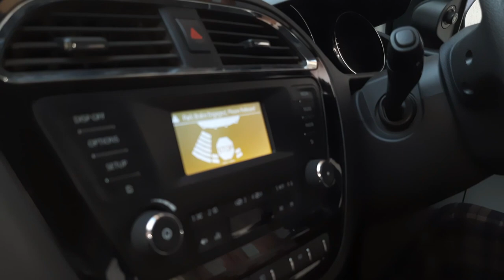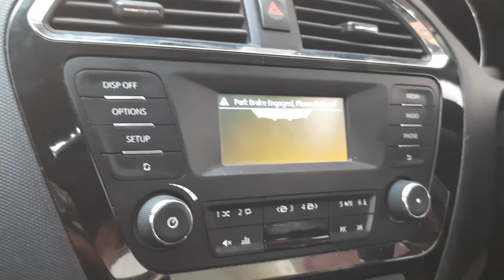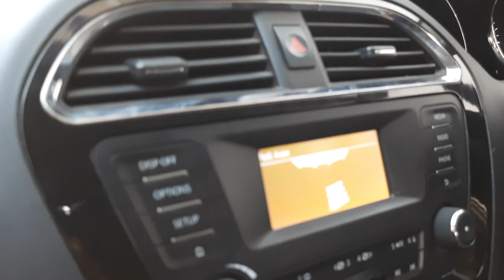Tata Tiago Parking sensor| Real Life मे कितने काम के ? | Tata tiago Feature| Hindi | its sumit kumar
TATA TIAGO PARKING SENSOR REVIEW AND WORKING, RANGE | IS IT REALLY USABLE ?

Namsakar doston, iss video me maine tata tiago ke parking sensor kaise kaam karte hain bataya hai sath hi sath yah bhi describe kiya hai ki daily life me ye kitne usefull hain, iss video me maine parking sensor ke kuchh limitation ke baare me bhi bataya hai, video ko last tak jarur dekhiyega ummeed hai video aapke liye helpfull rahegi

tata tiago features in hindi
tata tiago xz 2020
tata tiago xz
parking sensor kaise kaam karta hai
parking sensor test
parking sensor in car
parking sensor kya hota hai
parking sensor in tiago
back sensor not working
back sensor for car
tata tiago problems in hindi